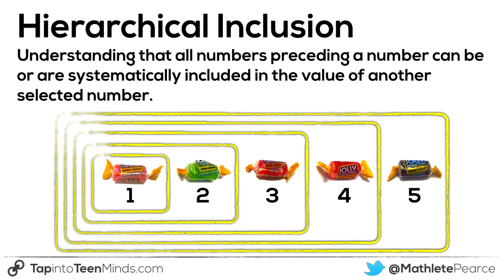Hierarchical Inclusion - Counting and Quantity Principles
Hierarchical Inclusion is the counting and quantity principle that refers to understanding that all numbers preceding a number can be or are systematically included in the value of another selected number.